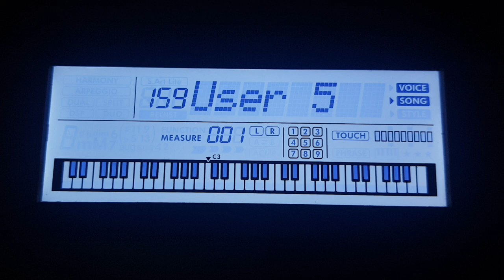Yamaha PSR-E373: Mr. Bean Theme